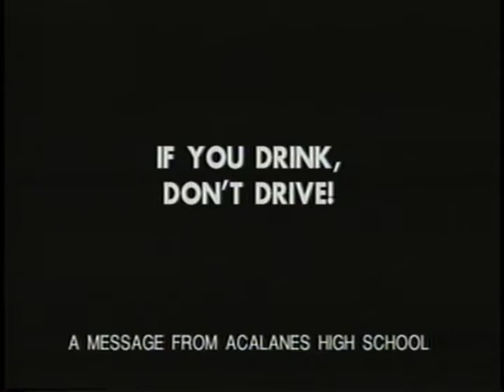1994-95 Acalanes High School PSA - Period 1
I taught a morning video class at Acalanes High School, 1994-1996. We really couldn't do much because there was no equipment. But, I checked out a camcorder from work and had each one of my 4 classes produce a public service announcement. They came up with most of the concept and shot most of it. I did have to edit it together, since there was no equipment available. We were hopeful that showing the administration what the class was capable of, would encourage them to push a budget forward. It didn't happen. At any rate, these 4 public service announcements were made and shown throughout most of Contra Costa County.